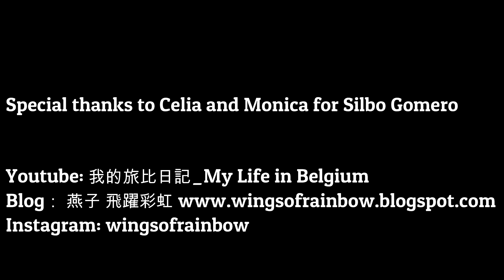『加納利群島』#1 走進三毛筆下的拉歌美拉 尋找口哨之旅 La Gomera, Canary Islands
在這次的旅行中，硬是要長途跋涉前往拉歌美拉島，就是為了親耳聽那一聲如小鳥唱歌，即洪亮又清脆的拉歌美拉口哨。